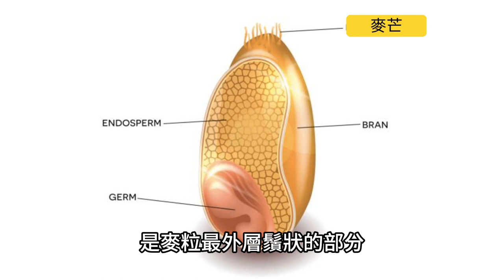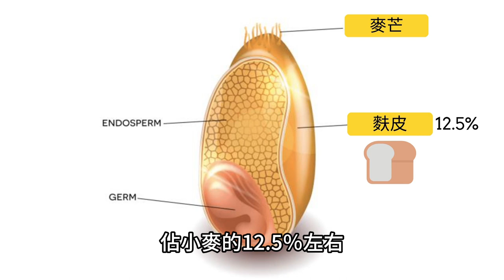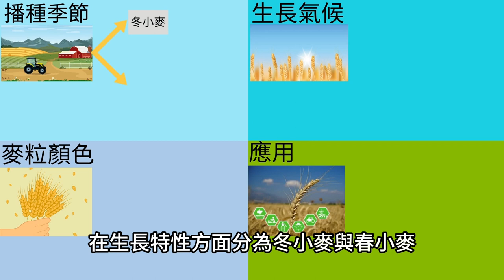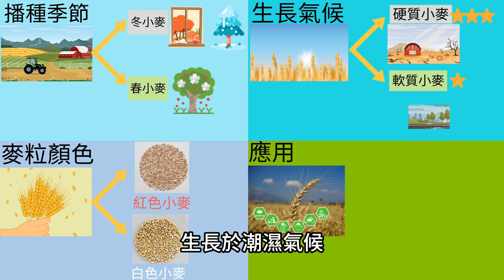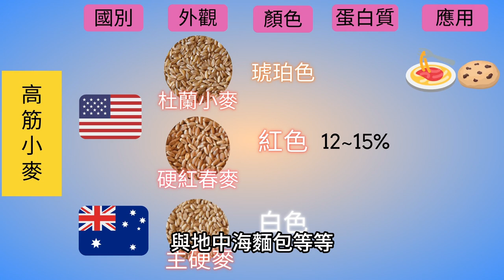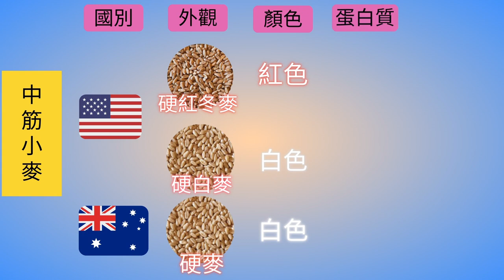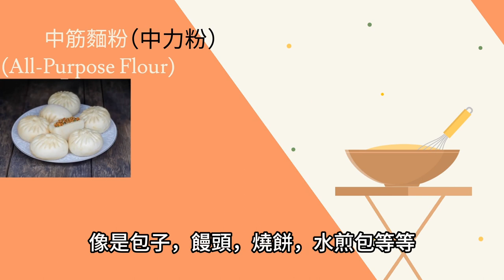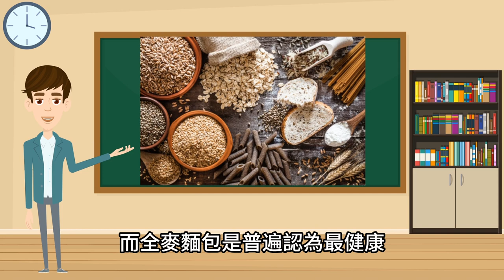麵粉與小麥有那些種類呢？麵筋跟蛋白質的關聯？ （麵粉居然還可以用來清洗水果與油污）（動畫說明）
麵粉主要由小麥為原料製作，麵粉是人類主食之一, 烘培業絕對少不了它，台灣小麥生產量不多，所以多數進口美國和日本，澳洲等地為主，但你知道麵粉有分低筋，中筋，高筋嗎，其中有什麼差別嗎，你吃的麵包，油條，蛋糕是使用哪種麵粉呢
『推薦影片』
『播放列表』
所有資料都是我從網路收集，若有錯誤請在指教，謝謝